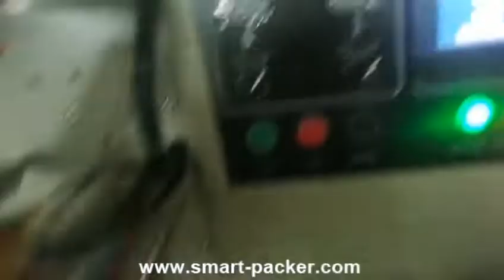自動文房具小さなテープフローバッグフォーム充填シールパッキング機